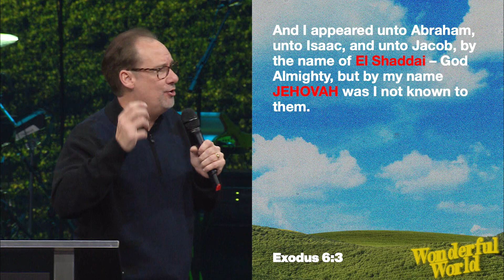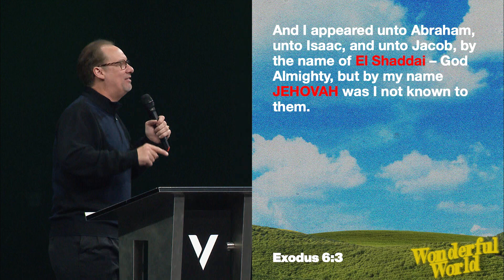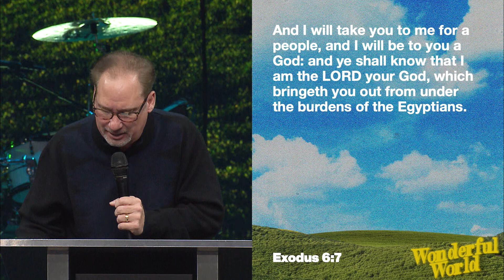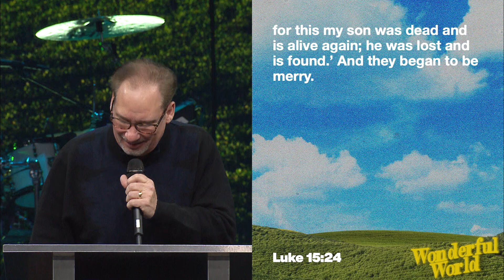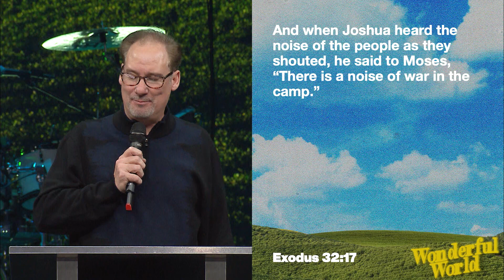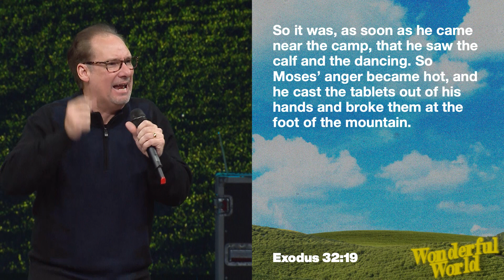DO OVER! | TY BARKER | WONDERFUL WORLD PT.3